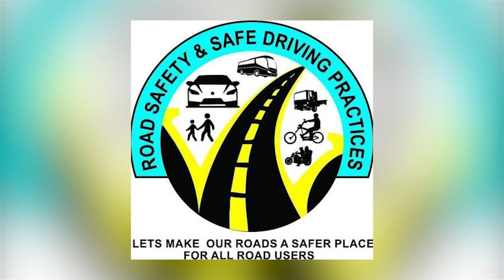TIP 4 UNDER DEFENSIVE DRIVING SITUATION TO NOTE TEMPORARY HAZARD RAIN